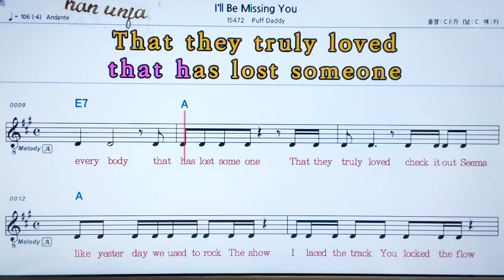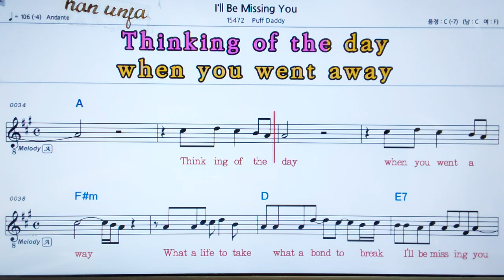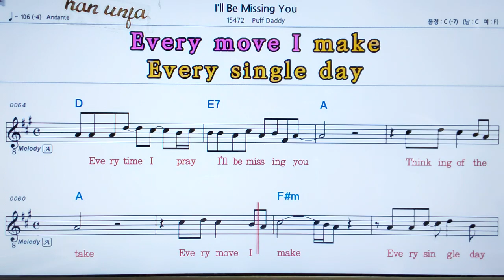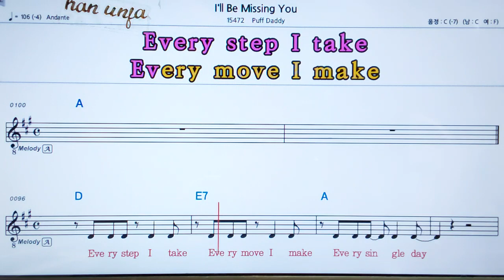I`ll be missing you/Puff daddy 👍MR,가라오케 악보 코드 가사 ,Karaoke반주